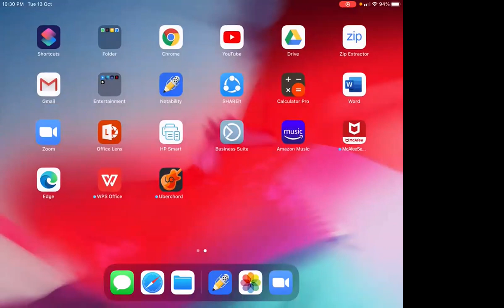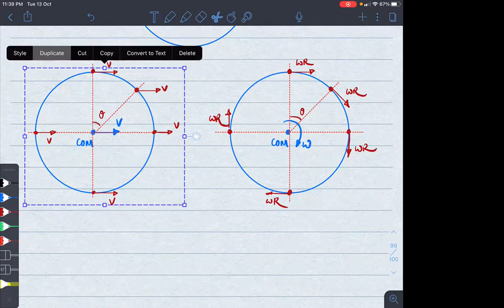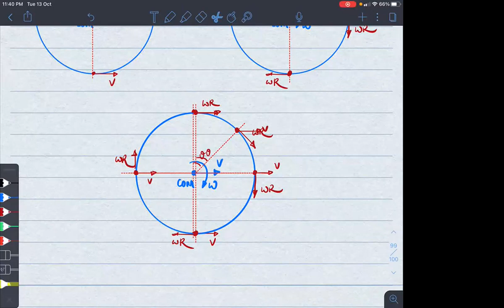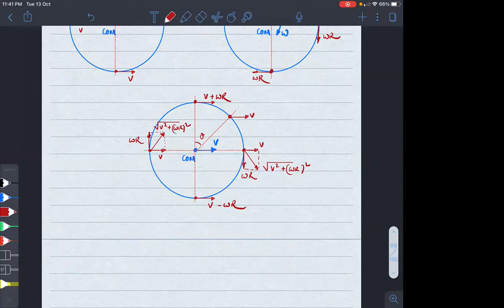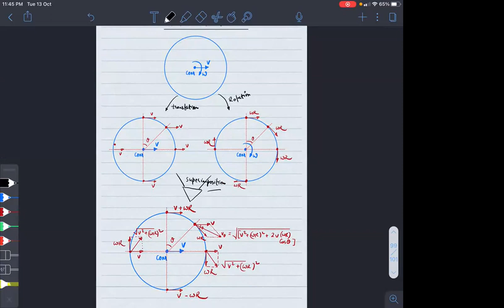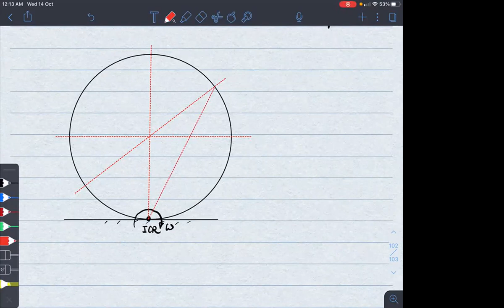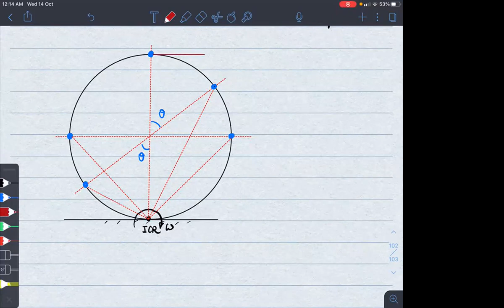L-3 System of particles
Motion of COM
Finding out velocity of arbitrary point in an object in translation + roatation
Pure rolling defination
Instantaneous axis of Rotation